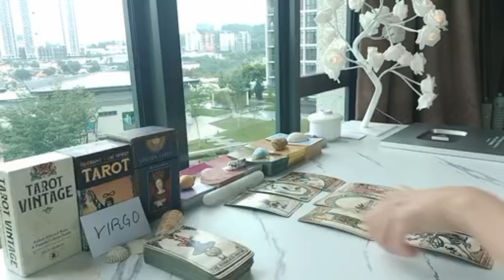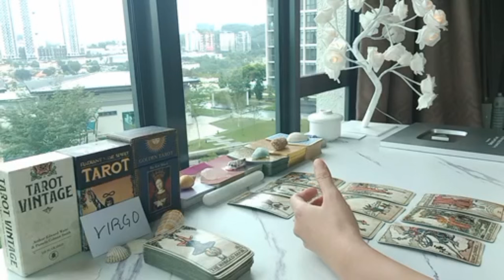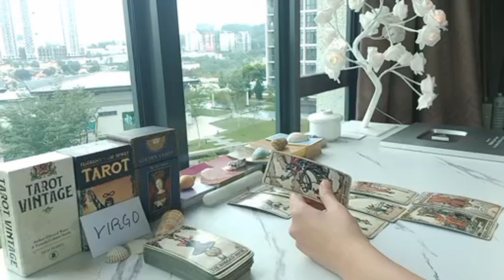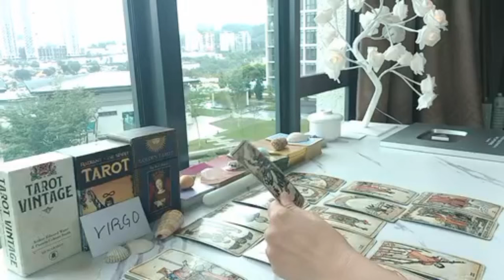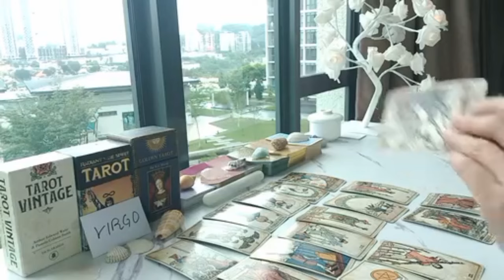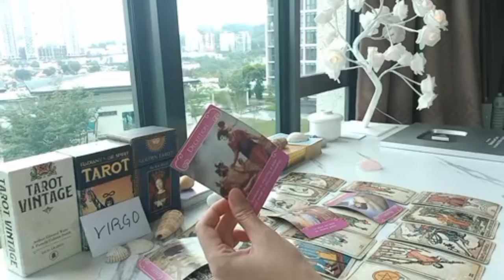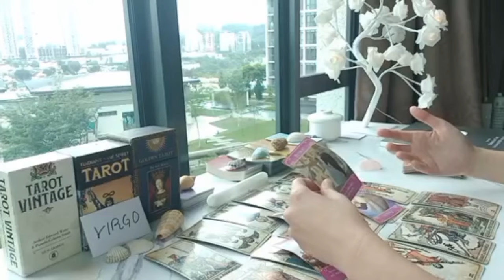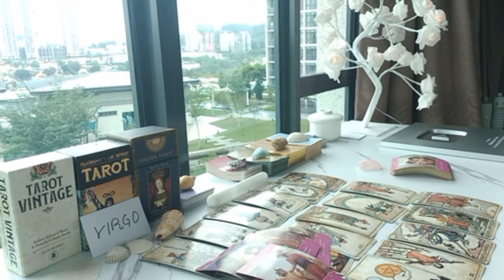VIRGO 😡 THEY'RE MAD AT YOU BUT WANT TO RECONNECT...💟 JULY 2024 TAROT TODAY LOVE ZODIAC